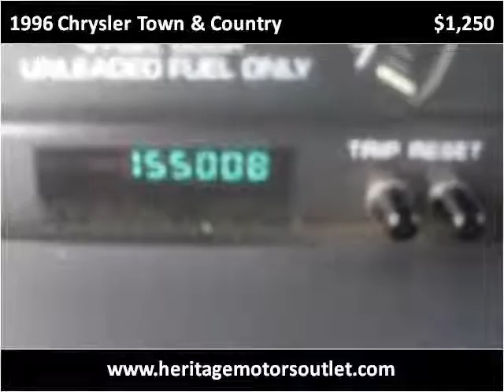1996 Chrysler Town & Country Used Cars Case Grande AZ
This 1996 Chrysler Town & Country is available from Heritage Motors Outlet.